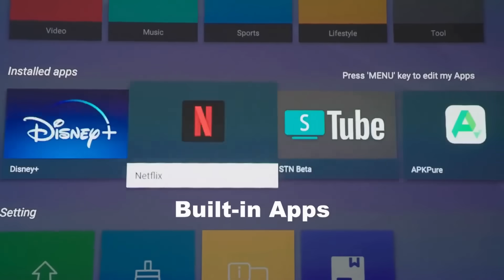World's smallest Laser Projector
Optoma's OMA-S, the world's smallest RGB Laser projector is designed for ultimate portability without compromising performance, this sleek and eco-friendly marvel delivers 1,500 HK lumens of stunning brightness. Experience vibrant colors, razor-sharp clarity, and superior sound with a projector that fits in the palm of your hand.